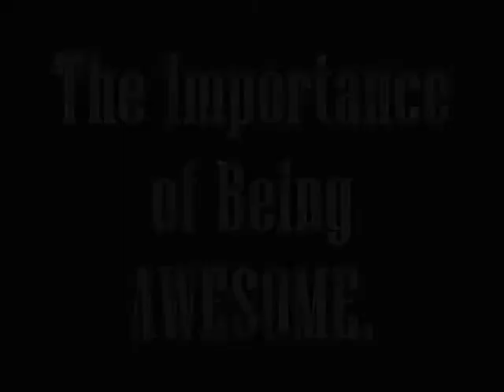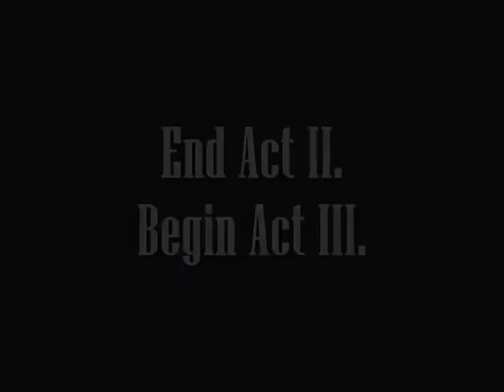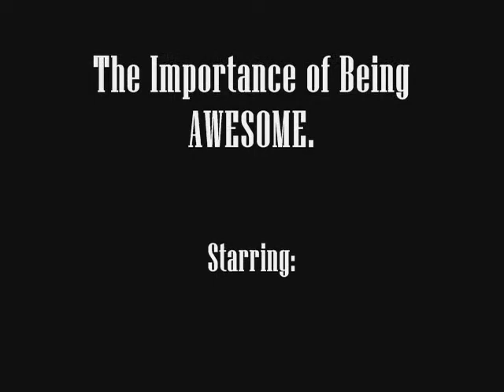The Importance of Being AWESOME. :D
a 5+ minute plot summary of the play the importance of being earnest with a dash of humour. :D

and my final project for my english 2430 class.
hooray for oscar wilde!